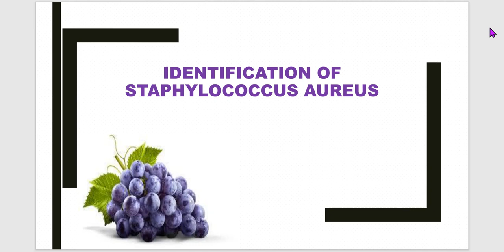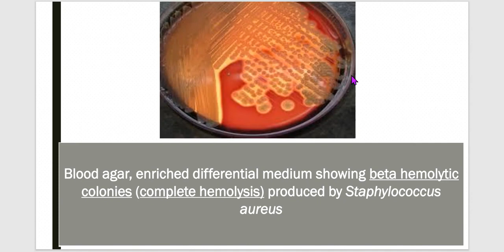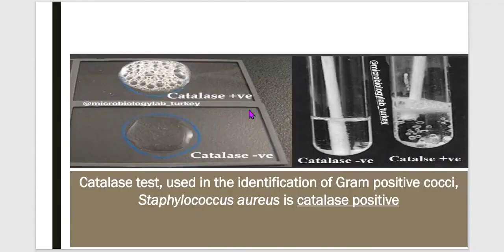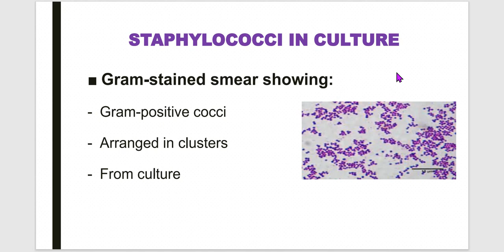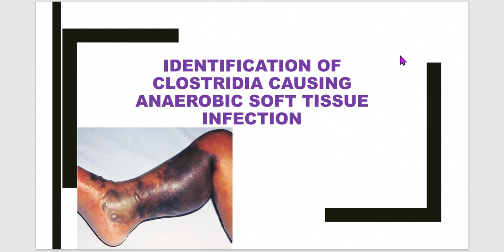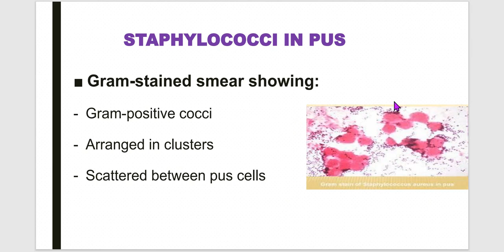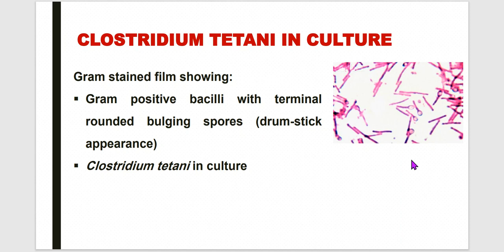Practical Micro Msk Ahmed Essam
Practical   Microbiology Msk